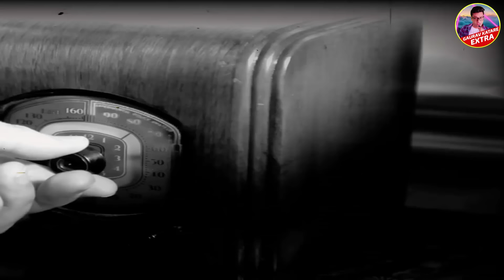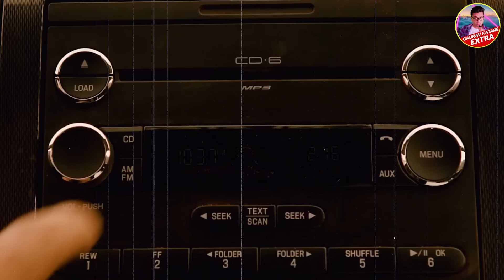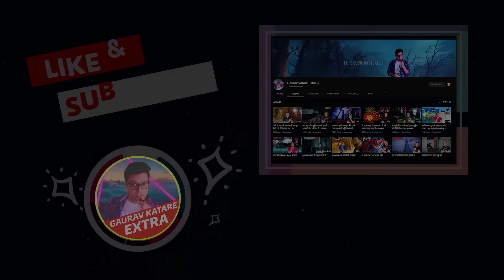परमाणु बम के हमले से कैसे बचें ? How to survive in a nuclear Attack | Survival Hacks in hindi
In this video, I tell about how to survive in a nuclear attack. These survival tips can help save your life if you ever find yourself in this situation.